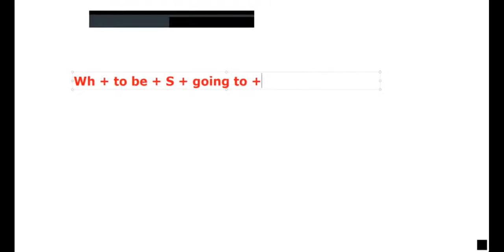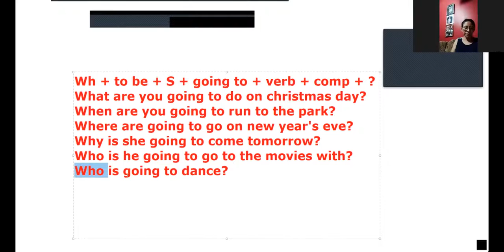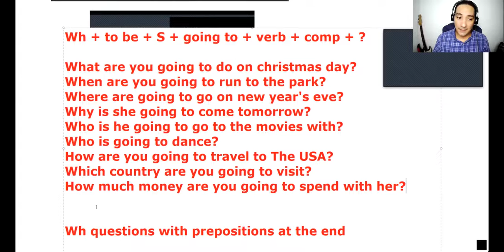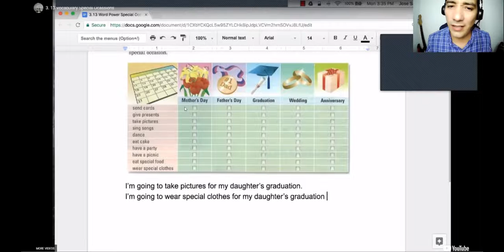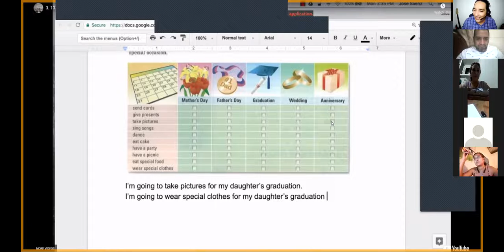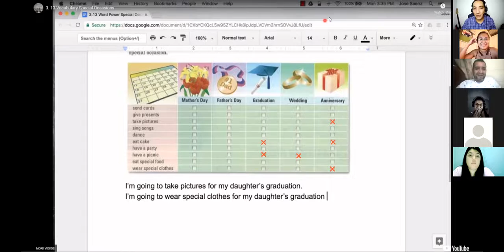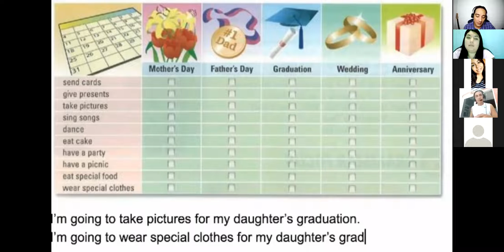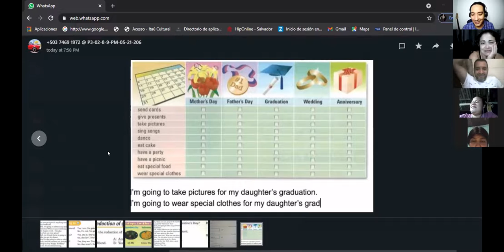Ingles Corporativo-1.13 Word Power: Special Occasions.